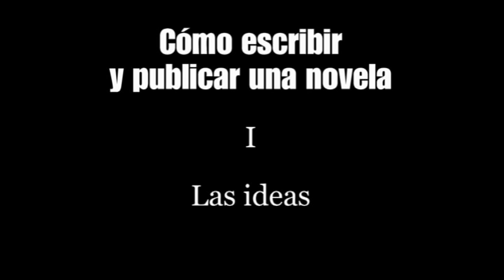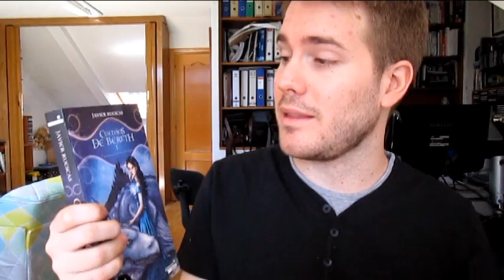Cómo escribir y publicar (I) - Las ideas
Primer vídeo del tutorial sobre cómo escribir y publicar una novela. Recordad que esto solo son consejos que a mí me han venido bien, pero cada uno tiene al final su método y manera de trabajar preferidos.

¡Apúntate con tu email en la columna derecha de la web y entérate de todas las novedades!